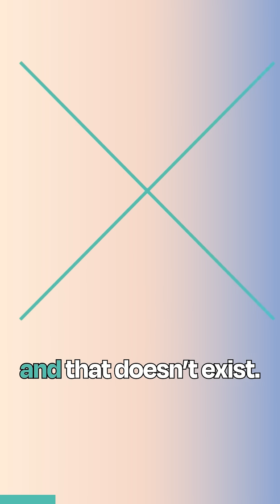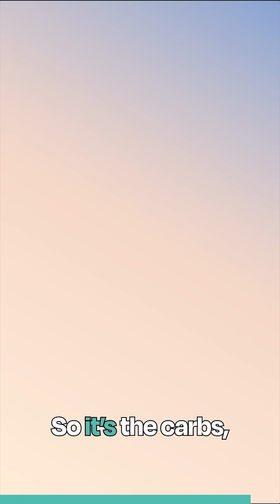Why Most Doctors Are Wrong About Keto and Kidney Health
🚩 Keto Myth: “Keto is bad for your kidneys.”

The truth? There’s no clinical evidence that a well-formulated ketogenic diet harms kidney health.

The confusion comes from:

1️⃣ Mixing up safe ketosis with dangerous ketoacidosis

2️⃣ Blaming protein, when the real threats are insulin resistance and type 2 diabetes—the top causes of kidney disease

In fact, Dr. Weimbs’ research shows keto may protect and even improve kidney health.